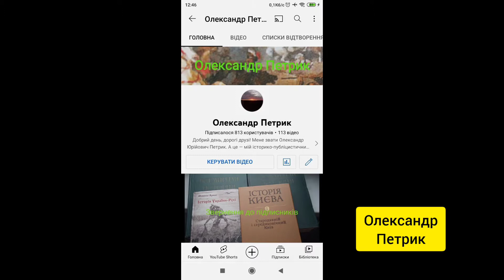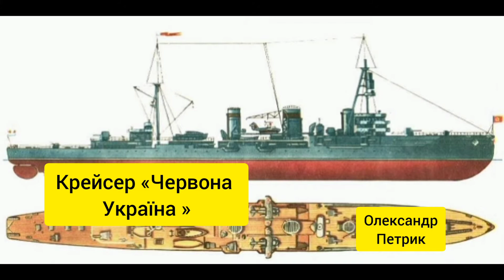Загибель «Москви» та інші поразки Чорноморського флоту СССР у Другій світовій війні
Поразки Чорноморського флоту СССР в роки Другої світової війни. Напередодні ЗСУ успішно потопили ракетами «Нептун» флагман Чорноморського флоту Російської Федерації «Москва». Це вже другий корабель з такою назвою, який пішов на дно — 26 червня 1941 року на тому ж таки Чорному морі румуни потопили лідер есмінців «Москва», який входив до складу Чорноморського флоту тоді ще СССР. Сьогодні я розповім про те як безславно і невдало воював Чорноморський флот в роки Другої світової війни, а сучасний Чорноморський флот РФ успішно продовжує традиції військових поразок...